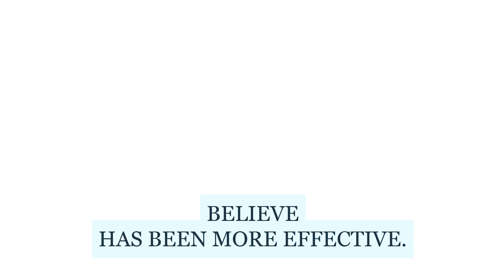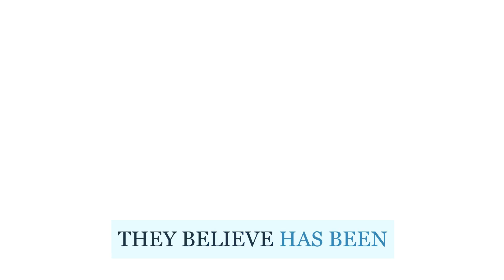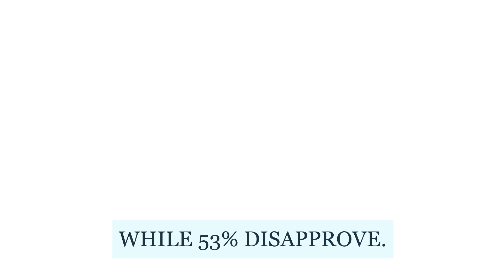"Deciding the Better President: Analyzing Biden & Trump's Records"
In this thought-provoking video, we delve into a highly debated topic: whether Joe Biden or Donald Trump has been the better president. It's crucial to recognize that this assessment is subjective, and no definitive consensus exists. Both leaders have experienced triumphs and setbacks throughout their respective presidencies, leaving it up to individuals to decide who they believe has been more effective.

Let's begin by examining their records on key issues. Beginning with the economy, both Biden and Trump prioritized its growth. Biden oversaw a period of economic expansion, albeit with a significant rise in inflation. Trump also presided over economic growth, although he left office with a substantial budget deficit.

Moving on to the COVID-19 pandemic, both presidents navigated the challenges it posed. Biden faced criticism for the initial slow rollout of his administration's vaccine program but received praise for his efforts to mitigate the pandemic's economic and social impacts. Trump encountered early criticism for his handling of the crisis but claimed credit for the development of multiple COVID-19 vaccines.

Regarding foreign policy, Biden focused on restoring America's international standing after Trump's presidency. He rejoined the Paris Agreement on climate change and the Iran nuclear deal, adopting a more multilateral approach. Trump's "America First" foreign policy often led to discord with allies due to its prioritization of national interests.

Taking a closer look at social issues, Biden adopted a more progressive stance compared to Trump. He supported abortion rights, gun control, and LGBTQ rights. On the other hand, Trump held more conservative views, opposing abortion rights and same-sex marriage.

It's important to remember that determining the better president remains a subjective matter. There is no right or wrong answer, and individuals must assess each leader's effectiveness based on their own perspective. According to a recent poll, 43% of Americans approve of Biden's presidency, while 53% express disapproval. Trump's approval rating stood at 41% at the end of his term.

While the comparison above highlights only a few factors, evaluating a president's performance involves various other aspects, such as leadership style, character, and temperament. Each factor contributes to forming a comprehensive assessment.

Join us as we explore and analyze the records of Biden and Trump, offering insights into their achievements and shortcomings. Discover the multifaceted perspectives surrounding their presidencies and form your own opinion on who you believe has been the better president. Stay engaged, informed, and let your voice be heard.